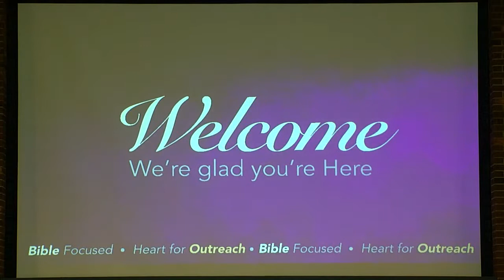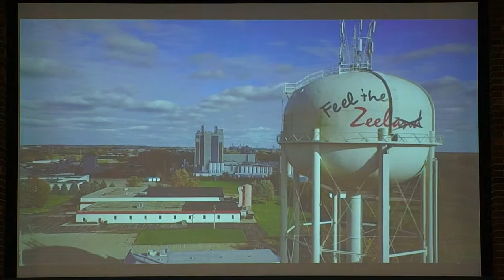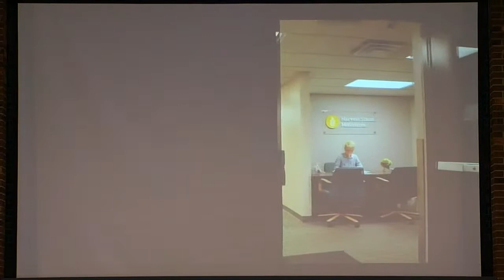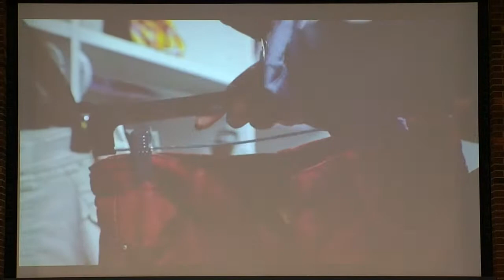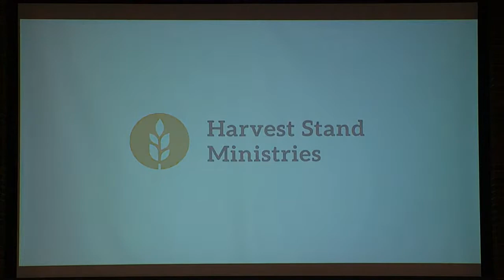"Samson, Cultivate Self Control" - Judges 14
Join us as Pastor Dave takes us through Judges 14!